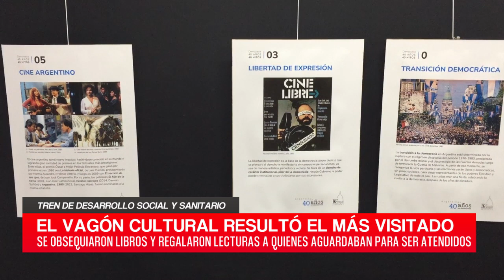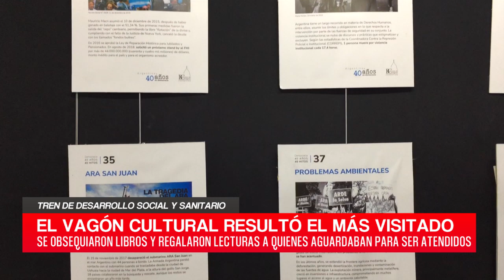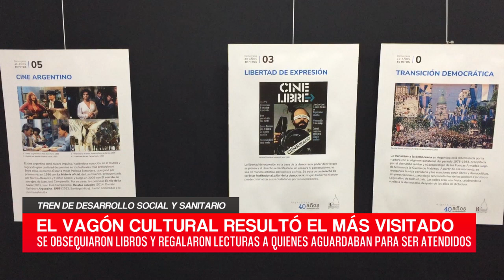C20N - FLAVIA HELGUERA - TREN DE DESARROLLO SOCIAL Y SANITARIO